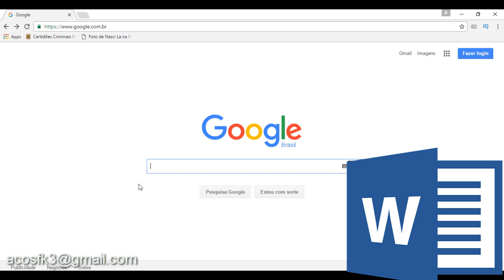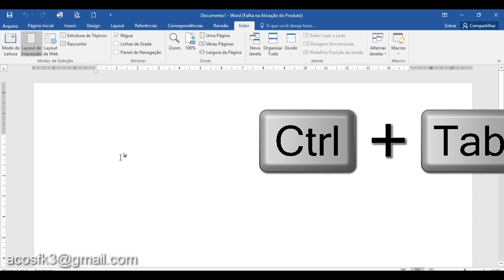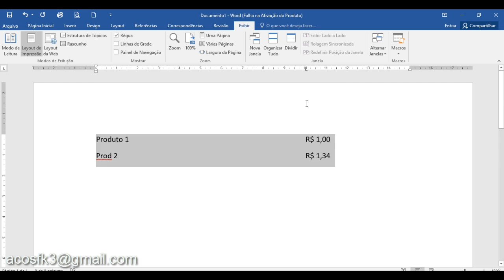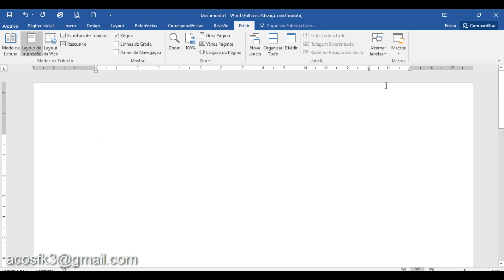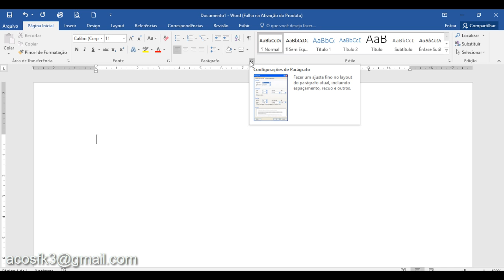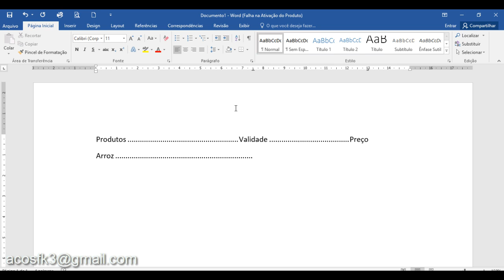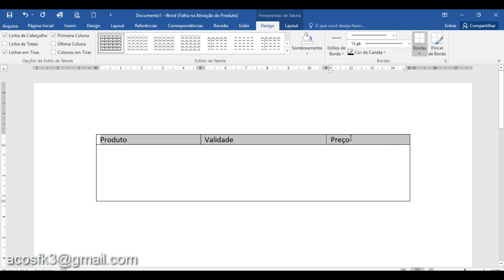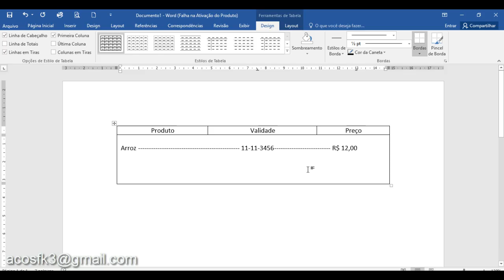Word 2016- Trabalhando com Tabulação - "AcosFk3"